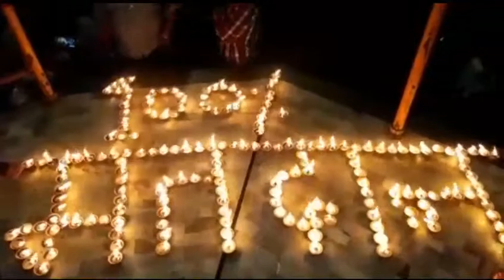varanasi# मतदान के लिए जलाए दिए।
वाराणसी में गंगा सेवा निधि ने दैनिक आरती में आये लोगो के लिए मतदाता जागरूकता अभियान चलाते हुए 300 दीपो को प्रकाशित कर लिखा 100 प्रशितश मतदान